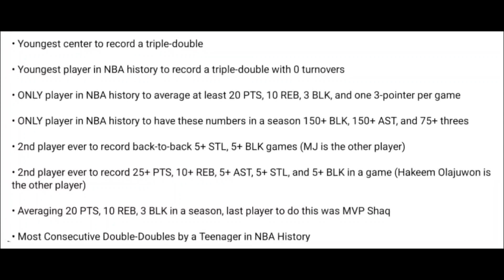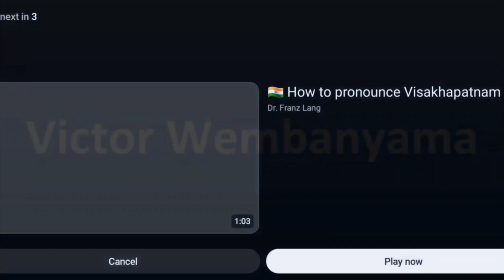Say his name, SAY HIS NAME Wem-ban-yama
That time my guys had a disagreement w
of how to pronounce a name.